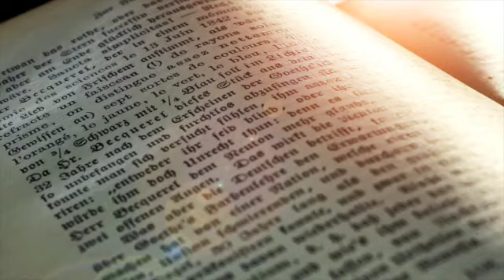Christ Will Intervene! // Metropolitan Neophytos of Morfou - Discussing Saint Paisios' Prophecies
In this video, from December 2nd 2020, Metropolitan Neophytos of Morfou discusses the prophecies of Saint Paisios and how Christ will intercede during these times. The metropolitan emphasizes that Saint Paisios drew a distinction between the Second Coming and the intercession that is to come. Finally, he describes what the time of peace will be like before the arrival of the antichrist.